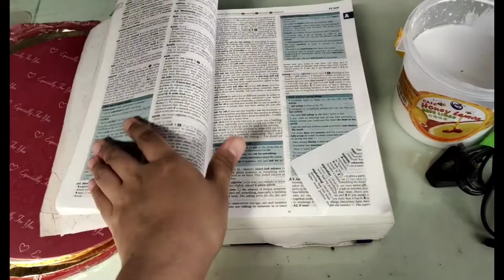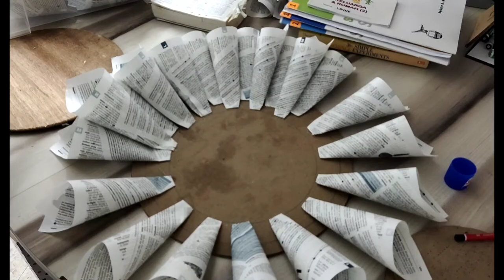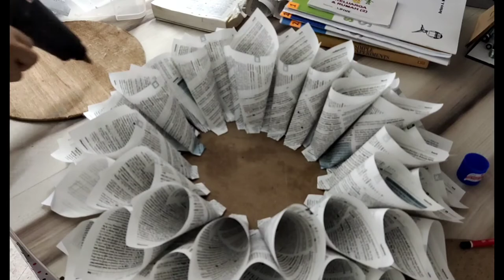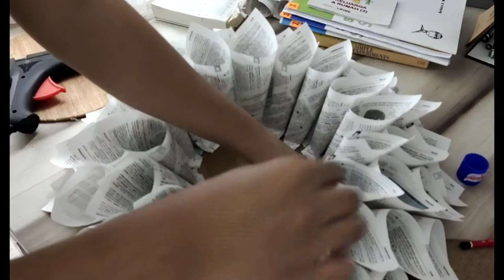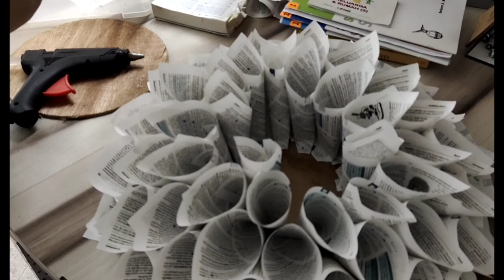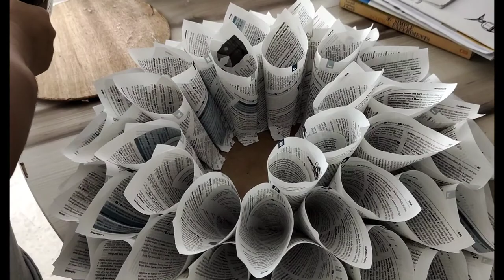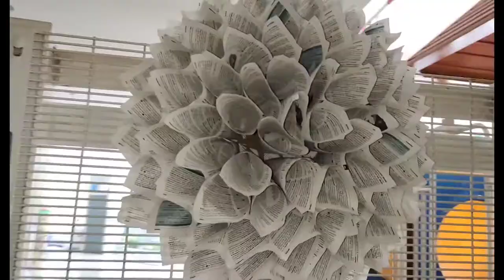How to Make a DIY Old Book Craft